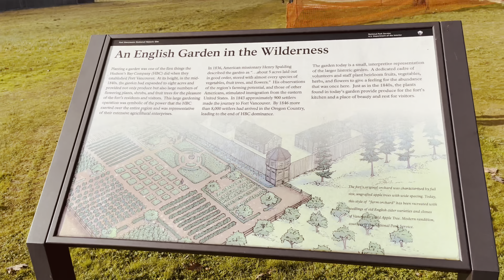구독자분의 부탁으로 저의 ￼미국일상을 올려봅니다.???☺️fort vancouver